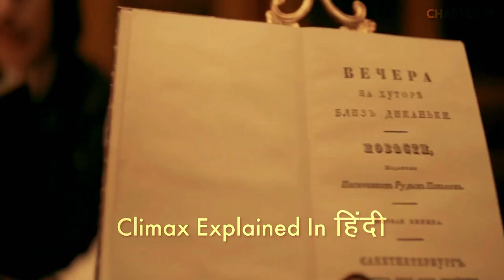Gogol Series Chapter 5 & 6 Explained In Hindi | Part 3 | Fantasy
Gogol. A Terrible Vengeance (Russian: Гоголь. Страшная месть, romanized: Gogol. Strashnaya mest) is a 2018 fantasy action horror mystery thriller film directed by Egor Baranov and starring Alexander Petrov in the title role. It is the third and the final film in the title trilogy. The film’s plot follows a resurrected Nikolai Gogol (as he died in the last movie) as he continues to try to find and stop the murderous and mysterious Dark Horseman, with the returning help of Inspector Yakov Petrovich Guro (Oleg Menshikov), only to stumble upon a shocking truth.  The film was released in Russia and worldwide on August 30, 2018 and has received positive reviews.

Cast
Alexander Petrov — Nikolai Vasilyevich Gogol
Oleg Menshikov — investigator Yakov Petrovich Guro
Yevgeny Stychkin — Alexander Khristoforovich Binkh
Artem Suchkov — Slasher
Taisia Vilkova — Elizabeth (Lisa) Danishevskaya/Dark horseman
Julia Franz — Oksana
Yan Tsapnik — Leopold Leopoldovich Bomgart
Eugene Sytiy — Yakim
Artyom Tkachenko — Alexey Danishevsky
Marta Timofeeva — Vasilina
Svetlana Kireeva — Christina
Kirill Zaitsev — Kazimierz Mazowiecki
Dana Abyzova — Maria
Anvar Libabov — noseless
Pavel Derevyanko — Alexander Sergeevich Pushkin
Askar Nigamedzyanov — Mikhail Lermontov
Andrey Astrakhantsev — Vasily Gogol—Janovsky, father of Gogol
Yulia Marchenko — Maria Gogol—Yanovskaya, mother of Gogol
Eugene Kapitonov — father of Bartholomew
Vsevolod Tsurilo — Taras
Lyudmila Lebedeva — old woman, recluse
Oleg Gayanov — ataman of Danila